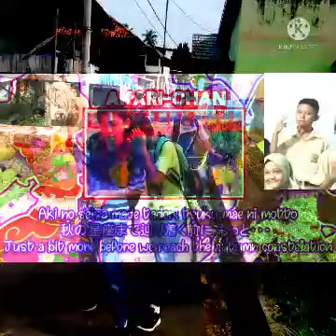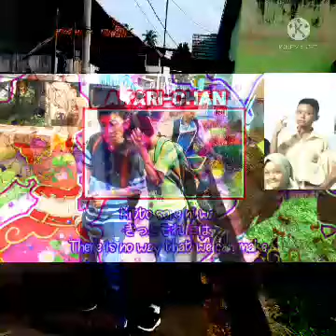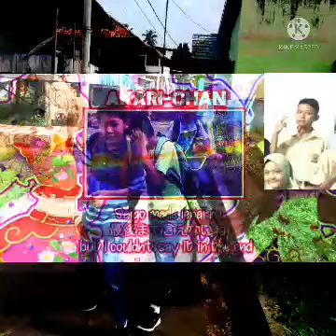Aikatsu Stars - Summer tears diary Off vocal Lryics